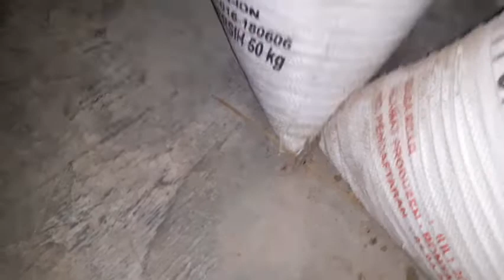berburu cicak di rumah menggunakan tembakan buatan dari bambu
Kali ini saya akan memburu cicak drumah saya lagi krna bnyak bnget sdh cicak drumah dan tai nya di hambur dmna2 jdi saya buru dan buatkan video ini..untuk kalian yg penasaran langsung aj tonton dn jgn lupa like komen and subscribenya

buru hama dirumah
hewan jorok dirumah
basmi hewan dirumah
hewan pengganggu
berbuu cicak